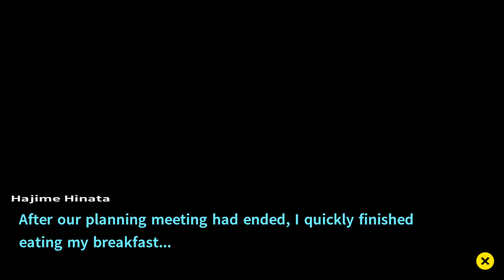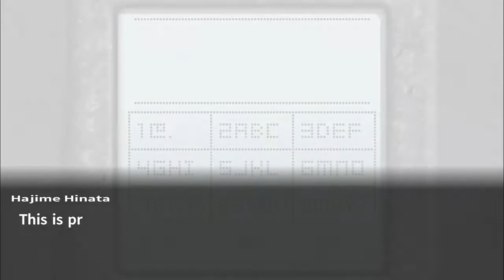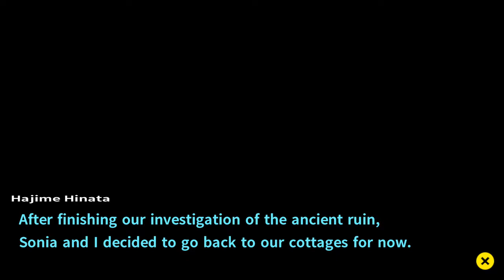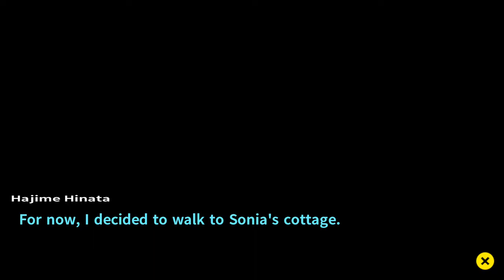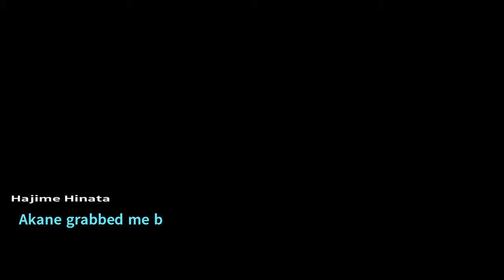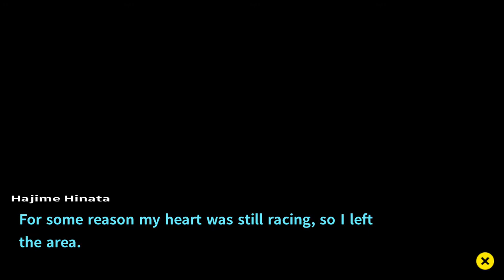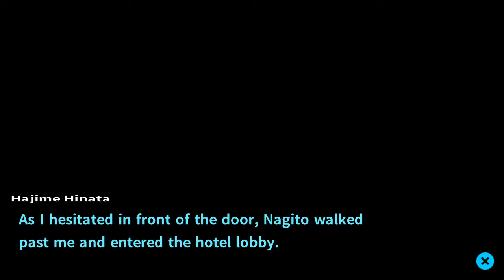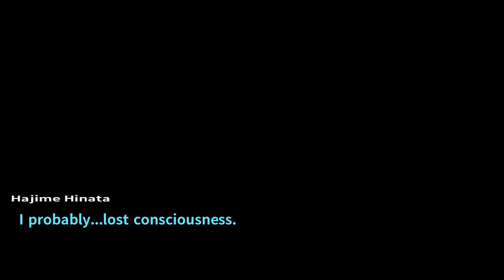Let's Play Danganronpa 2: Goodbye Despair Gameplay Walkthrough Part 76 - EXPLOSION - (PS4 BLIND)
Following a similar premise to the previous game, Danganronpa 2 puts players in control of Hajime Hinata, an amnesiac boy who has just become one of Hope's Peak Academy's 'Ultimate' students, alongside fifteen others. The students find themselves taken to the remote tropical Jabberwock Island by their alleged teacher, a small, rabbit-like mascot named Usami, who claims it to be a simple field trip. However, things turn out to be too good to be true as Hope's Peak Academy's notorious principal, Monokuma, announces they are stuck on the island for life unless they can murders another student and get away with it. If the students can determine a murderer in a Class Trial, that culprit is executed, but if they make the wrong assumption, then the killer walks home free whilst everyone else is sentenced to death.

Over the course of the game, several students are murdered, and thanks to Hajime's investigative skills, their killers are found out and executed. However, Hajime begins to realize something isn't quite right with the world, and discovers a terrible truth. He and his fellow students are in fact the surviving members of Ultimate Despair, a group led by the first game's antagonist, Junko Enoshima, whose sole purpose was to spread despair to the world. They managed to instigate a worldwide rebellion that caused society to collapse. However, one group, called the Future Foundation, has been attempting to undo the damage Ultimate Despair caused. They captured the surviving members, but instead of executing them, decided to try and rehabilitate them by erasing their memories and putting them in a virtual reality program.

Upon finding out that they are in a program and that all of the students are merely artificially constructed avatars, Hajime is then contacted by Makoto Naegi, the protagonist from the first game and now a member of the Future Foundation. He warns Hajime that an artificial intelligence copy of Junko Enoshima, based on the "Alter Ego" AI from Trigger Happy Havoc, has hijacked their program, and is trying to manipulate events so that once the surviving students "graduate", she can possess the bodies of the deceased students, which are still intact in the real world. Alter Ego Junko's ultimate plan is to download herself into every person on the planet. Makoto tells Hajime that if the class votes not to graduate, it will allow him to reset the system and purge Alter Ego Junko. However, that also means that the student avatars will be deleted, along with all of the memories they gained while in the simulation.